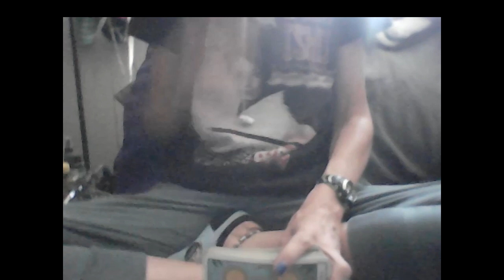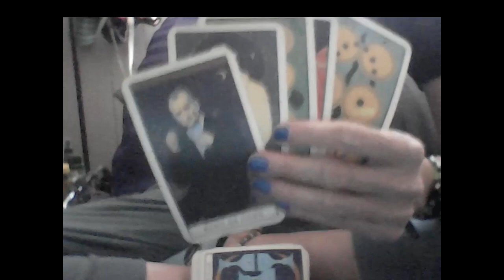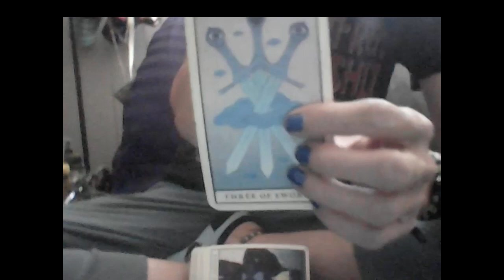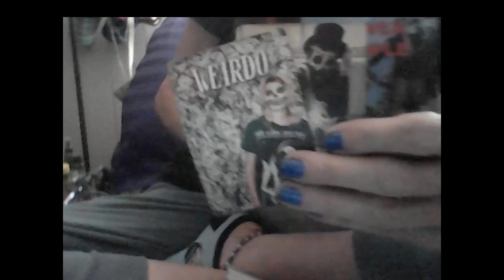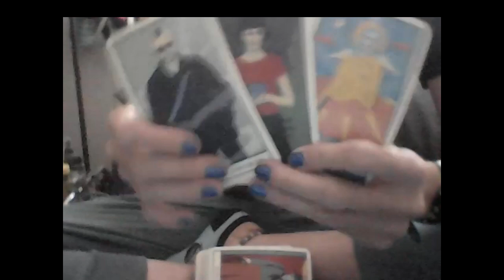KARMIC MALE: A RICH CALIFORNIA SCORPIO M CAN'T ENTER HEAVEN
PERSONAL READINGS

PHONE

RECORDED VIDEO

Sage at wtfLisaTarot.com

Loose Sage Herb

White Candles/Palo Santo/Juniper Sage Bundle

2 Dragon’s Blood Sage/Palo Santo Bundle

Black Candles/White Sage/Palo Santo Bundle